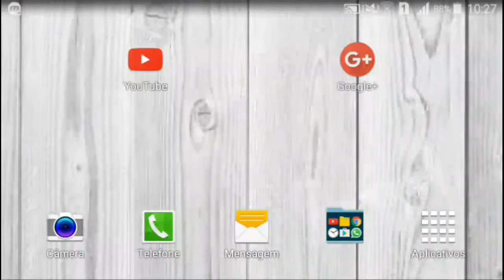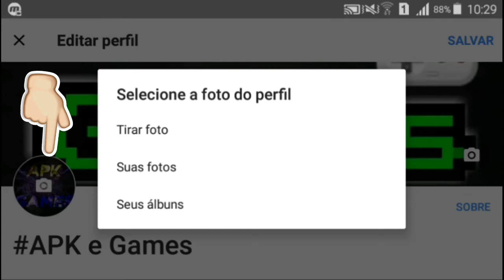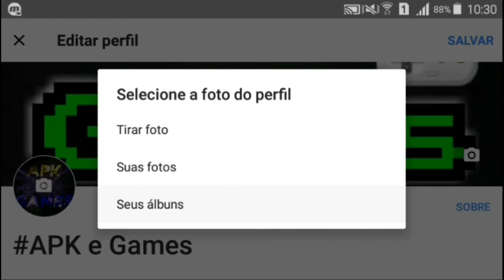Como trocar ou Colocar a foto do perfil do seu canal youtube Pelo CELULAR 😊📲YOUTUBE INICIANTES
Tutorial como trocar ou coloca uma foto no seu perfil do YouTube

VÍDEO aula Como Criar uma foto capa para seu canal do YouTube

Video aula como fazer BANNER criar uma arte para seu canal do YouTube

obrigado galera 😀vocês sao D+

 ▬▬▬▬▬۩۞۩ஜ▬▬▬▬ ▬▬▬▬▬ ➡ APÓS SUA INSCRIÇÃO, DÊ UM CLICK NO SINO PARA ATIVÁ AS NOTIFICAÇÕES DE NOVOS VIDEO DE PRIMEIRA MÃO!!➡ ▬▬▬▬▬۩۞۩ஜ▬▬▬▬▬

☆Instagram♡ - apkegames

☆Twitter♡ - apkegames

Canais parceiro